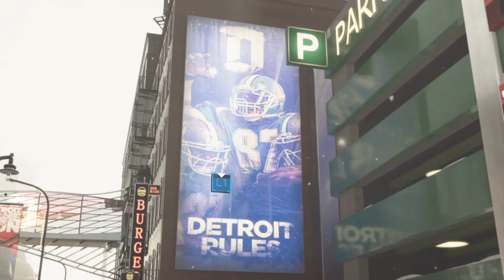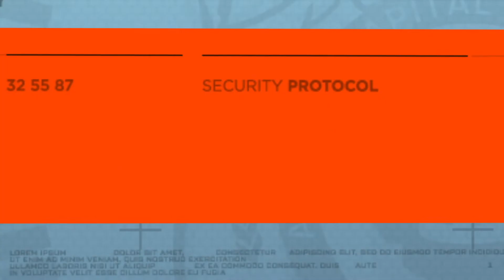Detroit: Become Human PART 10 | War | PS5 Gameplay (FULL GAME)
detroit, ps5 gameplay, pixelslevels,